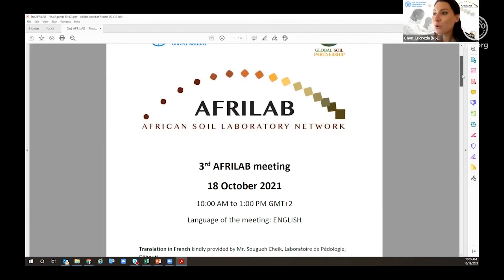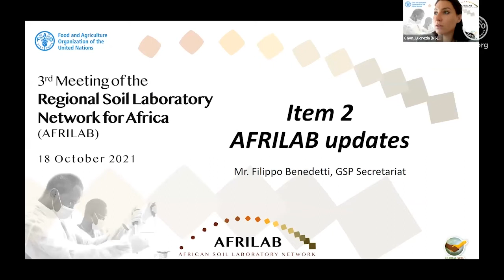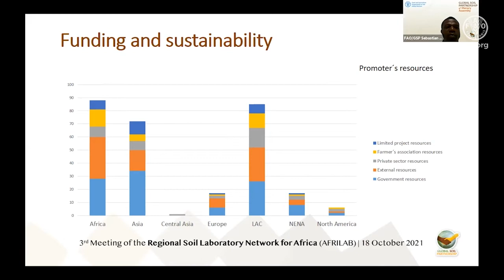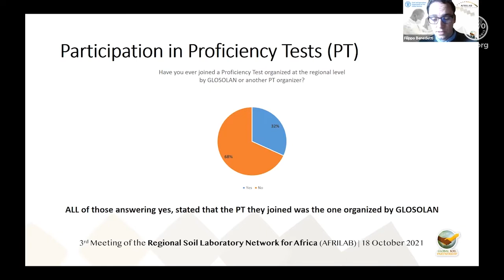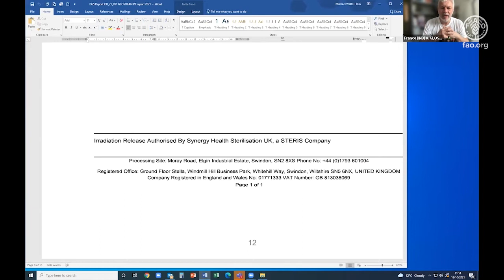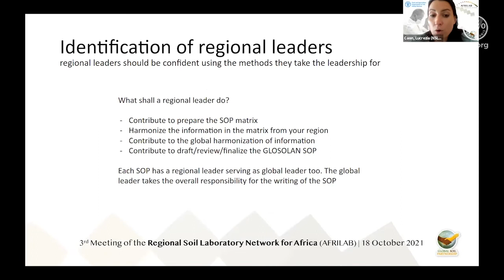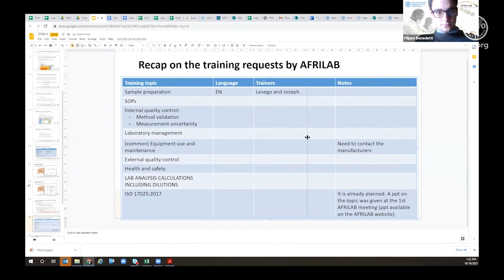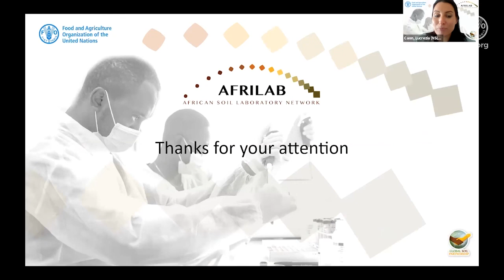3rd meeting of the African Soil Laboratory Network (AFRILAB)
The 3rd meeting of the African Soil Laboratory Network (AFRILAB) was held virtually on 18 October 2021. AFRILAB members met to revise the regional work plan and to define the position of AFRILAB in GLOSOLAN.